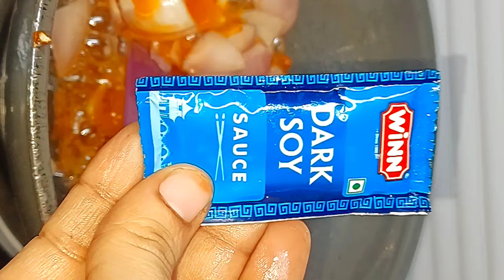Paneer Hungama recipe 😋 1st time me itni mazedaar bni mashaallah 😍 ❤️ 👌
paneer
kaju
red .mirchi
garlic
tomato sauce